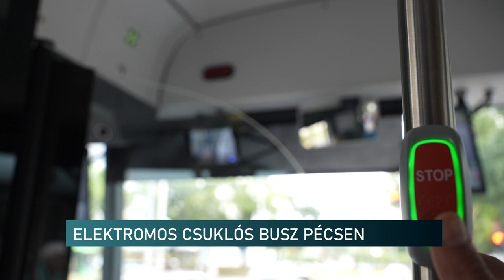Három, elektromos csuklós buszt vehet Pécs - már tesztelik az egyik lehetséges jelöltet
Piros színű, teljesen elektromos meghajtású és csuklós kivitelű autóbusz jár a 2-es vonalon Pécsen, péntektől. A jármű tesztüzemre érkezett a Tüke Buszhoz. Egy pályázatnak köszönhetően három elektromos csuklós buszt vehet hamarosan a város. A próbajárat a megfelelő gyártmány kiválasztását segíti.